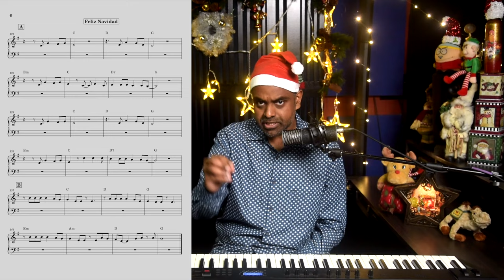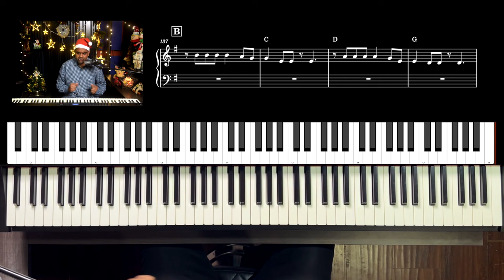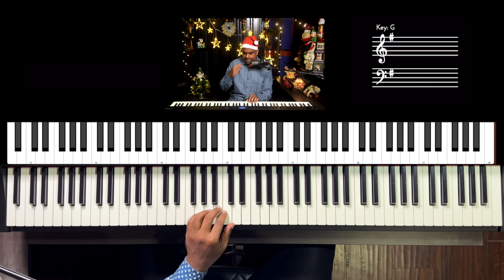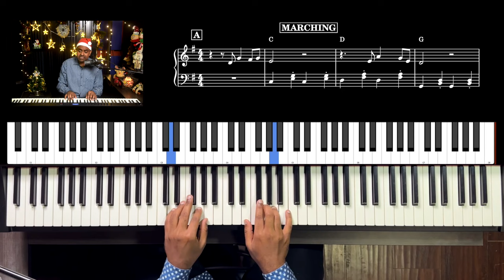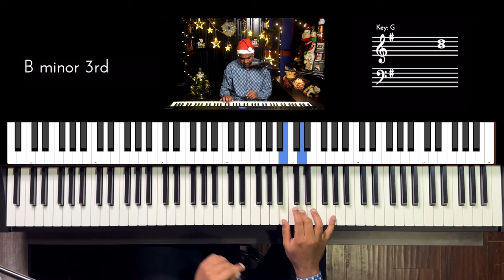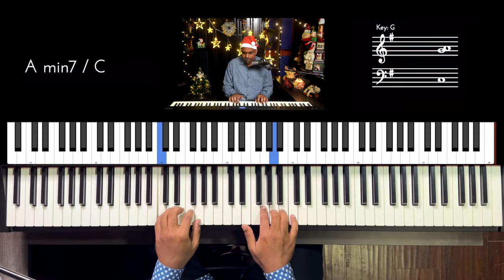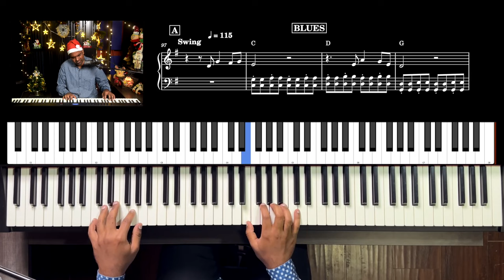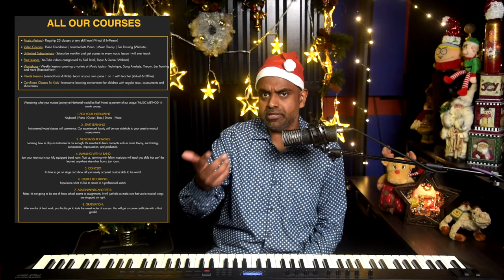Play Feliz Navidad in 5 GENRES on the Piano 🎄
Wish your loved ones this Christmas in 5 different styles on the Piano with our Christmas Piano tutorial of the classic, “Feliz Navidad”

Genres Covered are mentioned below:

Marching
Flamenco
Reggae
Dance
Blues
Bonus Genre - “Indian”

00:00 Performance
00:18 Introduction
01:35 Melody Section A
04:51 Chords Section A
09:09 Melody Section B
10:54 Chords Section B
13:39 MARCHING
18:12 FLEMENCO
21:13 REGGAE
25:31 DANCE
30:42 BLUES
34:40 BONUS Genre
37:13 Summary